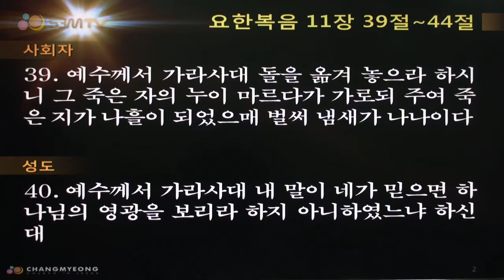나사로야 나오라(2016.06.22)_수요예배[바이블미디어BibleMedia_다니엘]